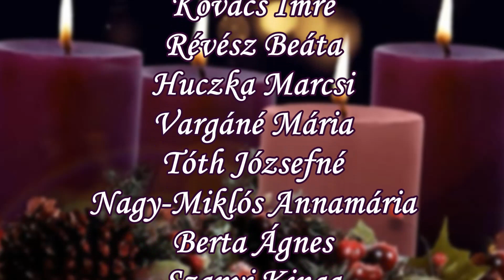Adventi Ablak Naptár 2021 Rózsaszentmárton